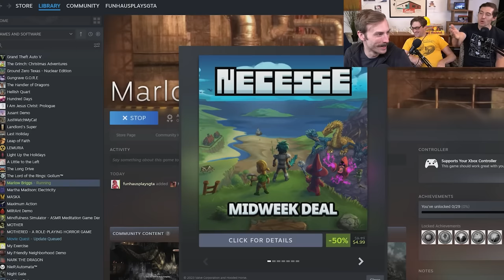Zach Anner returns to Funhaus and he's brought Marlow Briggs with him!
to sign up for a $1-per-month trial period.

Congratulations to Pat DiFazio of Saugus, Massachusetts for picking Jason Biggs in our "Which Irrelevant Celebrity Will the Gang Skewer Next" pool!